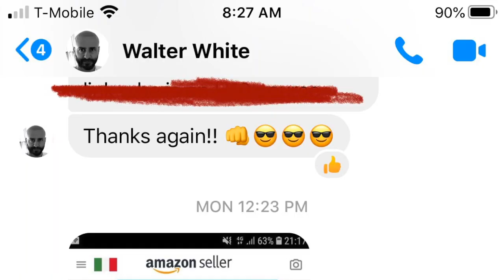BEST Amazon FBA Private Label Products Strategy During These Times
★☆★ Apply To Work With Me Directly ★☆★

Want to know the Best Amazon FBA private label strategy during these times?
In this video, I will share with you my top Amazon FBA product research method,  how to select the best Amazon FBA products to sell in 2020, and most importantly, break down how product research for Amazon FBA during these times should be done!

You’ll also answer the one question that’s banging in your head, “Should you sell on Amazon during these times” and “Is Amazon FBA still worth it in 2020”

Should you decide so, I will share with you Amazon FBA step by step and how to start selling on Amazon in 2020, how to deal with Chinese suppliers AND how to locate products to sell on Amazon!